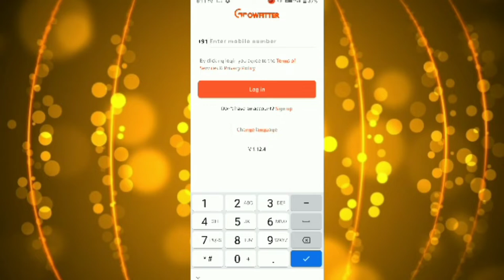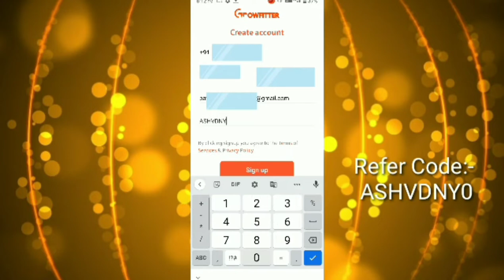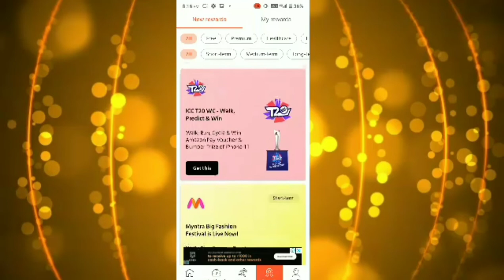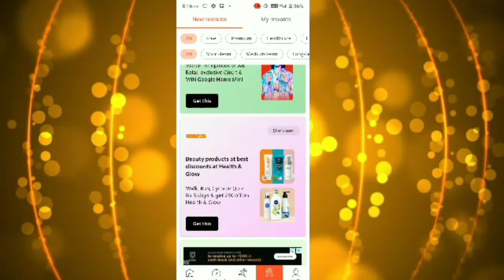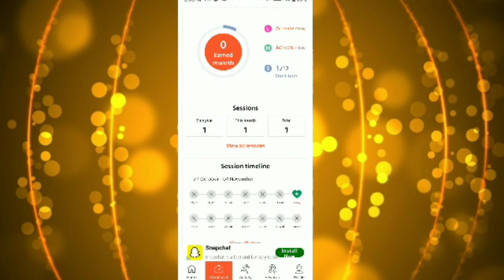How to use Growfitter app !! And get free reward !!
Use :- Refer Code :- ASHVDNY0

Hello mai hu aapka dost Ashwin health fitness, daily lifestyle, best offer ke jankari ke liye . Best offer ke liye telegram link join Kare